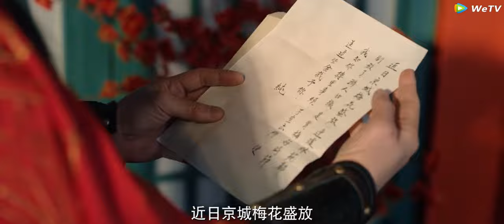Su Mengzhen and Lei Chun send gifts to each other to express their longing for each other